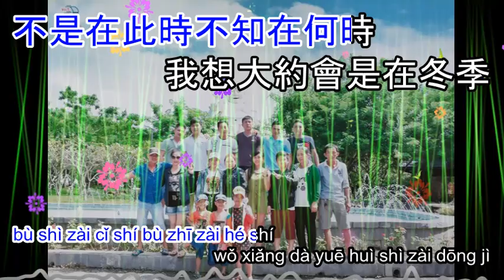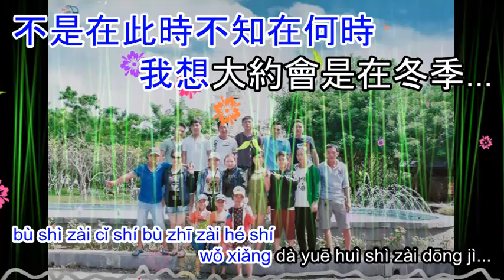大約在冬季 Da yue zai dong ji - karaoke